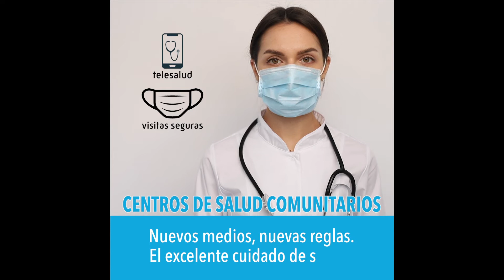SP FB Diabetes HealthCtrs